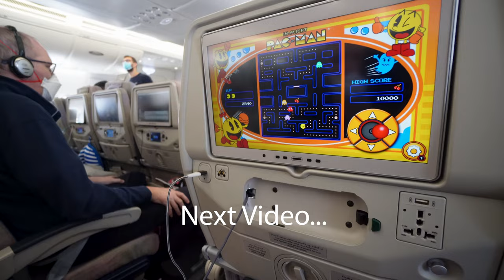Bali Road Trip for MOTORBIKE BEGINNERS! ⎜Bali Waterfalls, Jungle, and more...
⭐️⭐️ Vlog 34:  Have you ever driven a motorbike?  Have you ever driven a motorbike in Bali, Indonesia?  For us, the answer to both of those questions was NO!  Join us today as we bring you on a motorbike tour for beginners into the Bali jungle in search of some of the world's best waterfalls. If you are new to motorbiking I hope this video gives you the confidence to hop on that motorbike and unlock a whole new way to see the beautiful island of Bali Indonesia.  Hope you enjoy the video!

Hey, travel and fitness Lovers,

✤ Welcome to “Effortlessly.Earpy”
You’re definitely in the CORRECT place if you’re looking for the best travel vlog and fitness-related content to brighten your day. We bring you travel vlog videos, travel tips, how you can travel cheaply, travel guides, a healthy lifestyle, daily workouts, gym experiences, how you can maintain your health while traveling, and MORE.
We always try to entertain this community by learning and trying new things. We regularly upload awesome travel, fitness, and outdoor adventure videos.

⏰  Video Duration: 00:12:59

It's risk-free with Nord's 30-day money-back guarantee!
This is how we stay safe on the internet while we travel! And unlock content we don’t get in our home country!
⭐️⭐️Favorite Travel Gear (Things We Use)
Packing:
Packing Cubes
Dry Pack (Cannot Travel without this) Spoons/Spork (Underrated Item)
Chaco (Best Travel Shoe by Far): (Women) (male)
Anker Portable Chargers
Goodr Sunglasses (Cheap)
Aveda Dry Shampoo
TULA Skin Care Glow & Get It Cooling & Brightening Eye Balm
Health Products:
Liquid IV Electrolytes (Ian)
Nunn Electrolyte tablets (Meg)
Ginger Chews (For Stomach health/ Nausea)
Camera Gear:
Sony ZV-E10 (Main Camera) Rode VideoMirco (Main Mic) Tripod
GoPro Hero 9 Black
DJI Mavic Mini